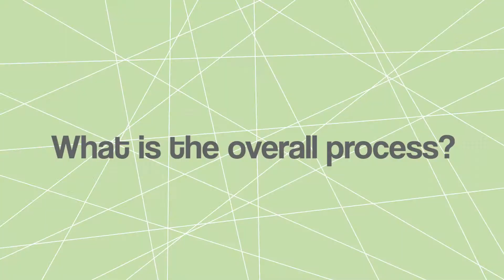Career Treks: Employer FAQs